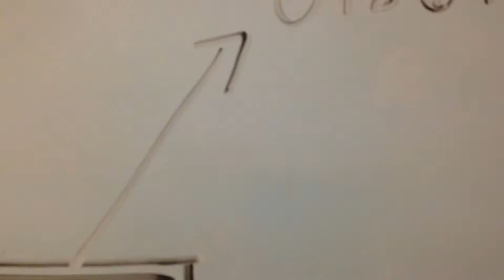Linnéas film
Film av praoeleven Linnéa vårterminen 2016